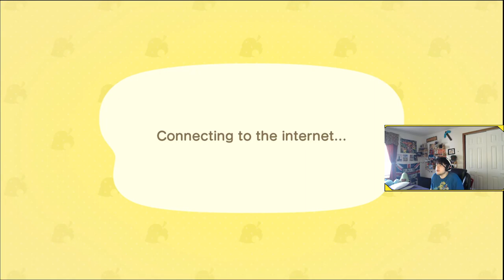C.J. and Shopping - Animal Crossing New Horizons - DAY 15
we meet C.J. for the first time! i also show off Rojava for the first time with paths and stuff